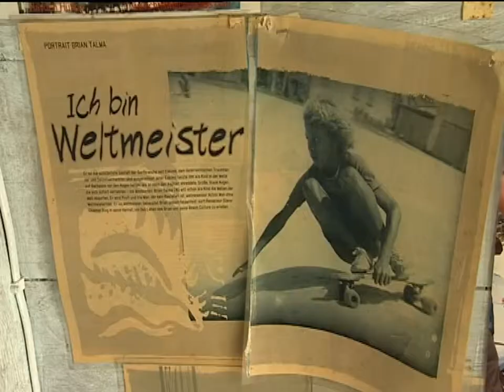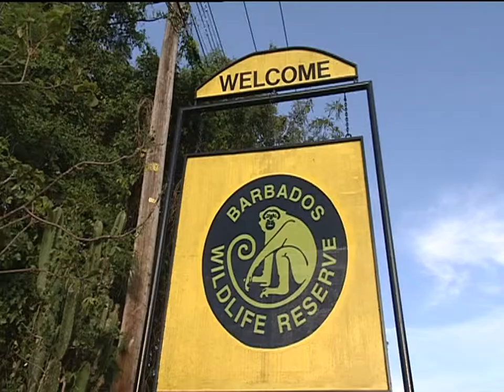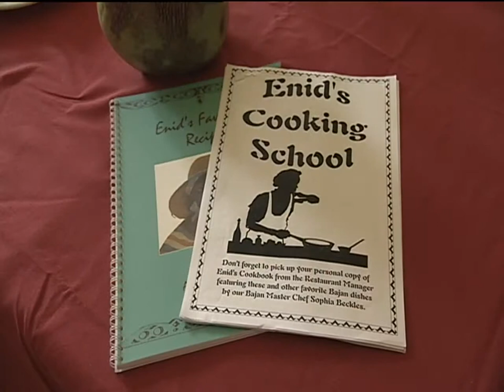Barbados, Kultur erleben und die Natur genießen | Reisefieber Mittelamerika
Barbados ist eine Insel der kleinen Antillen und hat gerade mal einen Umfang von halb Berlin. Die Insel der Karibik gilt aber alles andere als touristisch, denn hier kann man die Strände, die Kultur und das gesamte Inselleben ohne viel Andrang erleben.
Sonnencreme nicht vergessen
Für die nächste Reise/Banküberfall
Rucksack packen und los gehts

Ziele wie New York, die Karibik und Argentinien laden zum Träumen und Erleben ein und machen Amerika zu einem vielseitigen und äußerst interessanten Urlaubsziel. Hier findest Du alles was du über den Kontinent Amerika wissen solltest, bzw. für Deine nächste Reiseplanung bedenken solltest. Insider Tipps für L.A., Ratschläge für die Karibik und Vorstellung von Palmen- und Strandurlaubzielen, wie Barbados, Jamaika und die Karibik. Auch Abenteurer und Wanderfreunde kommen bei Beiträgen rund um die Rocky Mountains, dem Amazonas und den Anden auf ihren Geschmack. ­

0/